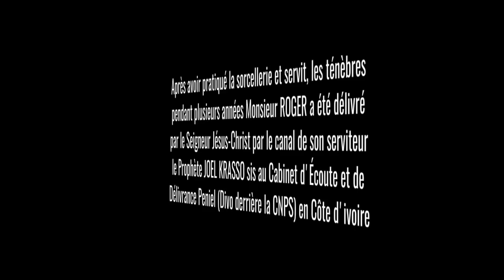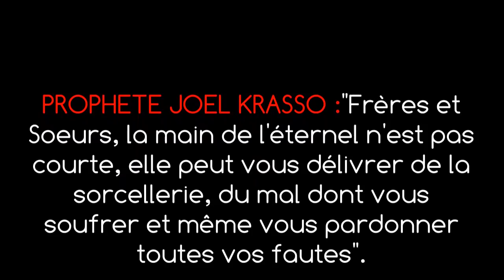TÉMOIGNAGE "La Main de l’Éternel n'est pas courte, Elle Peut Délivrer un sorcier"